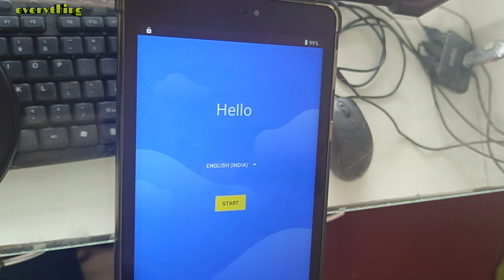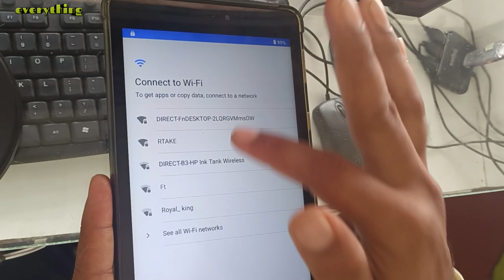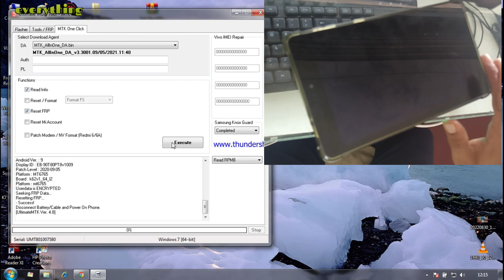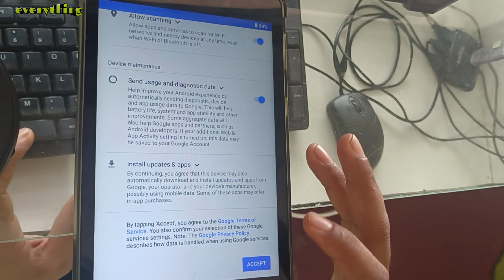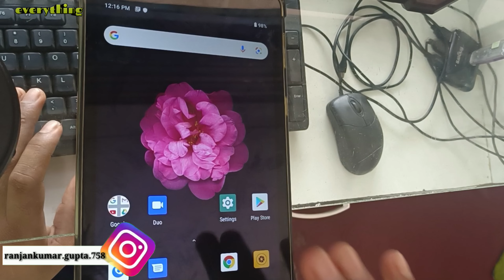Panasonic Tab 8 Frp Bypass By Umt /umt se kare unlook all teblet phone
dosto is video me hamne aap sabhi ko panasonic tab 8 ka frp kese unlook krna hai ye btaya hai jo ki bahot hi aasan tarika hai   to aap video ko pura jarur dekhe  dhanybad

This video is for educational purpose only.Copyright Disclaimer Under Section 107 of the Copyright Act 1976, allowance is made for "fair use" for purposes such as criticism, comment, news reporting, teaching, scholarship, and research.
dosto is video me hamne aap sabhi ko btaya hai vivo y71 phone ka password frp kese unlook karna hai umt ki madad se sath hi hamne aapko fastboot to edl method ka bhi use karke dikhaya hai ki kese ye kam karta hai   to aap video ko pura jarur dekhe  dhanybad